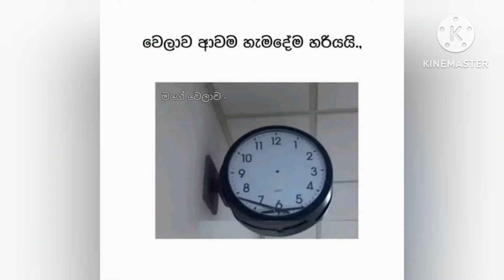FB ආතල් 5🤣🤣🤣🤣🤣🤣|Gossip Lanka